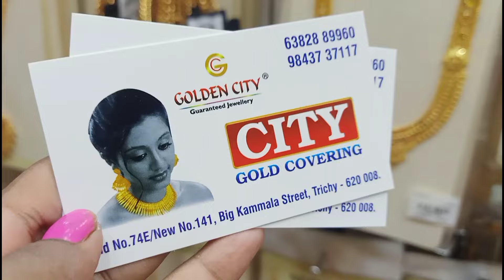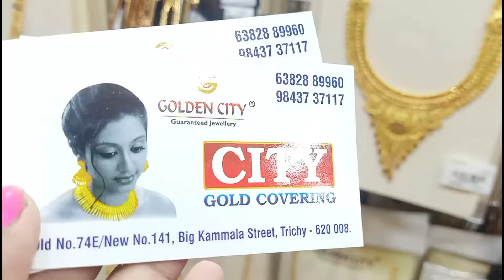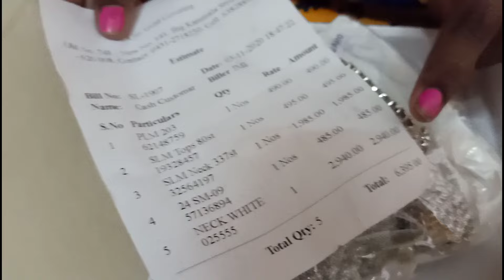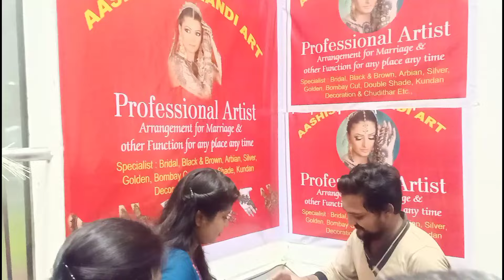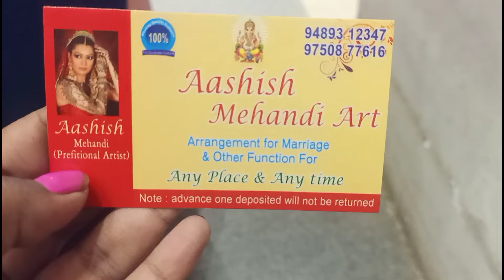💥 valagappu vlog 2 ❤️ day before valagappu 🥳 relatives arrival 🧳 shopping with perima💃 tamil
ambay marketing address:- no 91/a big Kamala street trichy -620008

City gold covering address:- old no 74E/ new no 141, big kamala street , trichy -620008

for bridal mehendi , contact @saravijay